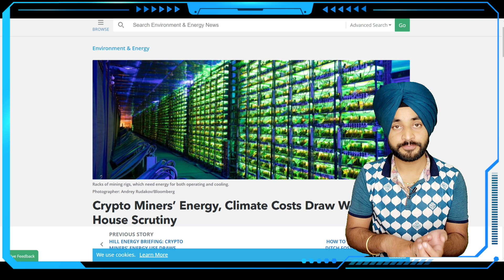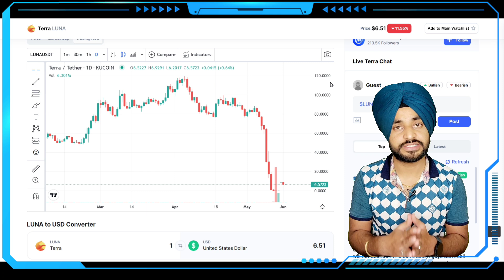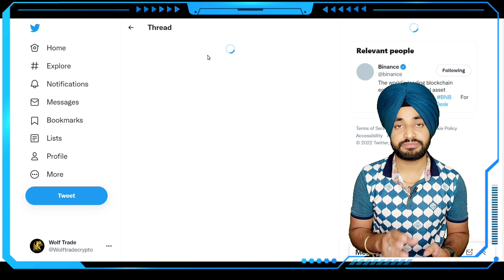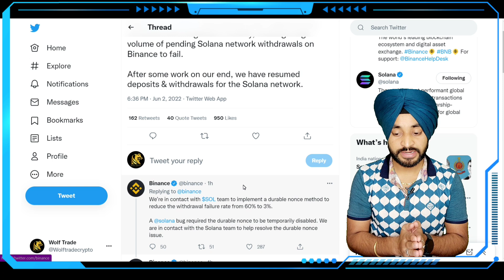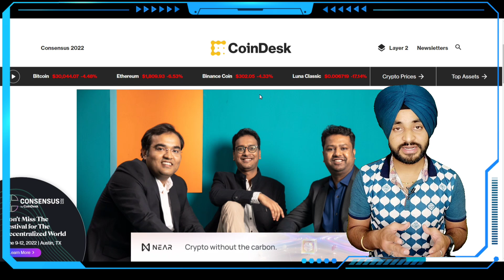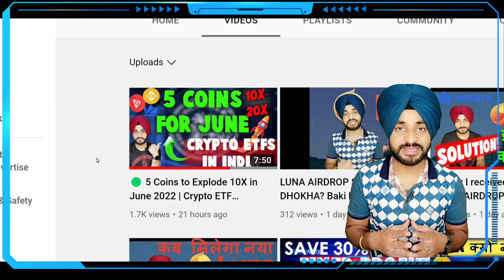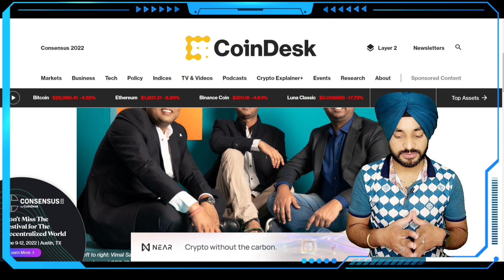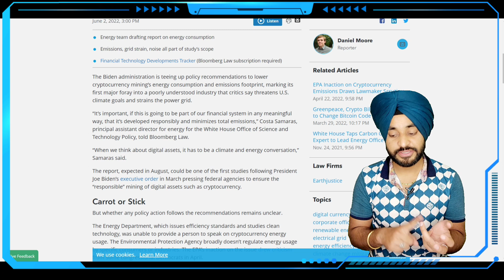🔴$SOL CRASH LIKE $LUNA ? | Solana Dump | Crypto India News - Crypto Index | US Crypto Mining Ban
Timestamps:
00:00 Intro
01:00 PART 1 - SOLANA CRUSH
04:00 PART 2 - CRYPTO INDIA NEWS
06:40 PART 3 - US CRYPTO BAN